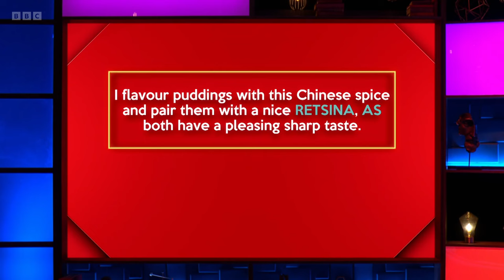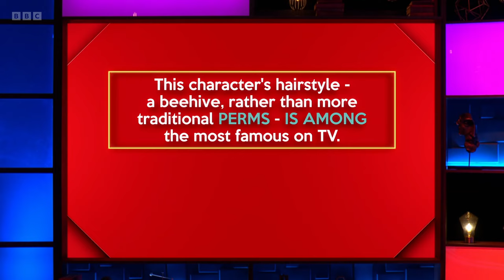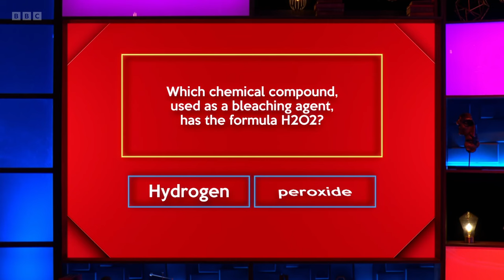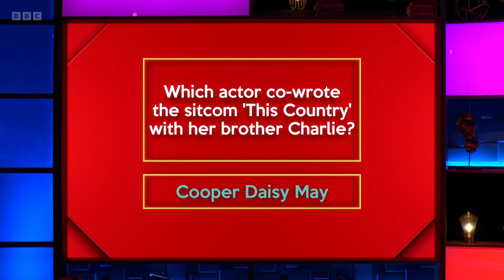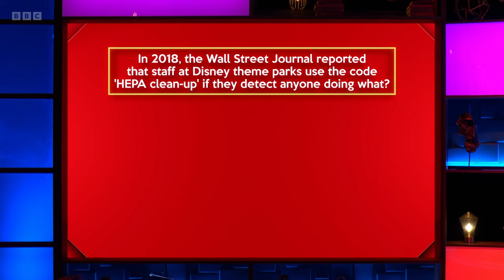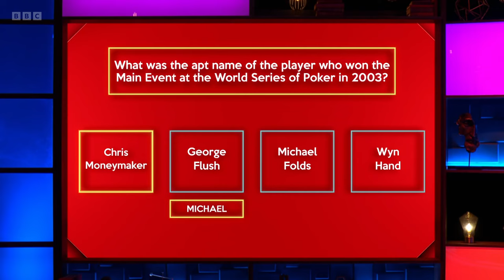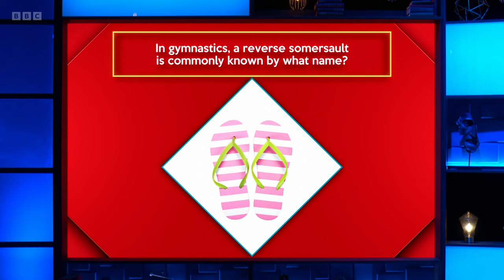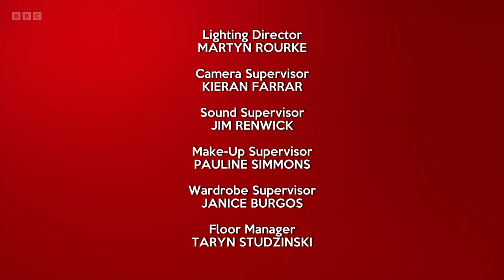Richard Osman's House of Games: Redemption - S07E84 (09 Feb 2024)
Michael Buerk, Kate Humble, Glenn Moore, Thanyia Moore

Every day this week, previous players Michael Buerk, Kate Humble, Glenn Moore and Thanyia Moore take on a series of quiz rounds selected by the host, quiz legend Richard Osman, in House of Games: Redemption Week.

Will the winning stars opt for the iconic House of Games dartboard, or will they be tempted with the House of Games fondue set?

Series 7 Episode 84 (m001w3mq) (hd)